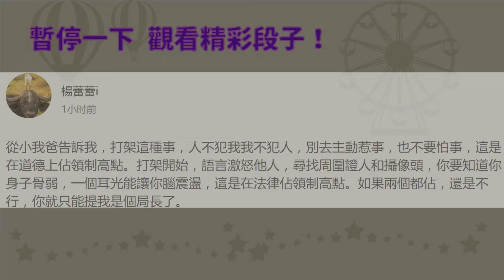慘！他弄丟24億比特幣硬碟 現在想回垃圾場「挖礦」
近期比特幣價格不斷飆高，使得挖礦熱度居高不下，根據英國獨立報報導，有位任職英國IT業的工程師詹姆斯（James Howells）表示，2013年弄丟一顆存有7500比特幣的硬碟，以目前行情估算，價值超過24億台幣，因此準備要去開挖垃圾掩埋場，希望可以找回這顆價值不斐的比特幣硬碟。